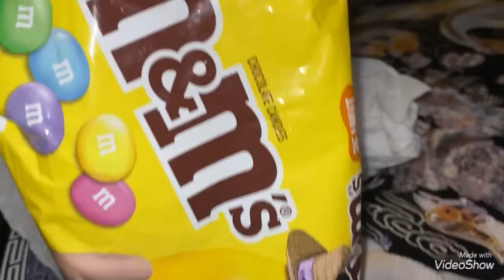EP#603 มากินขนมครับ M & M candies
สวัสดีครับขอบคุณนะครับที่ติดตามและไห้กำลังใจครับแล้วจะไปไห้กำลังใจครับเพื่อนกันยาวเลยครับ